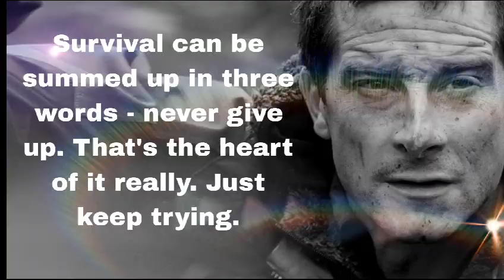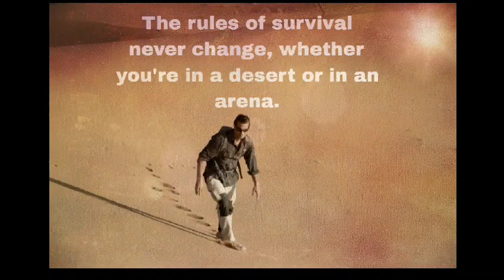Bear Grylls famous quotes & proverbs | Famous Bear Grylls lines | Bear Grylls Motivational speech q.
Edward Michael "Bear" Grylls is a British adventurer and television presenter. He first drew attention after embarking on a number of adventures, and then became widely known for his television series Man vs. Wild (2006–2011). He is also involved in a number of wilderness survival television series in the UK and US, such as Running Wild with Bear Grylls and The Island with Bear Grylls. In July 2009, Grylls was appointed as The Scout Association’s youngest-ever Chief Scout of the United Kingdom and Overseas Territories at age a post he has held for a second term since 2015.

Your quries.
Bear Grylls quotes about life that every bady should know.
Bear Grylls famous quotes.
Bear Grylls proverbs.
Amazing Bear Grylls quotes.
Famous Bear Grylls quotes to inspire you.
Bear Grylls Motivational speech quotes.
Bear Grylls Best quotes of all the time.